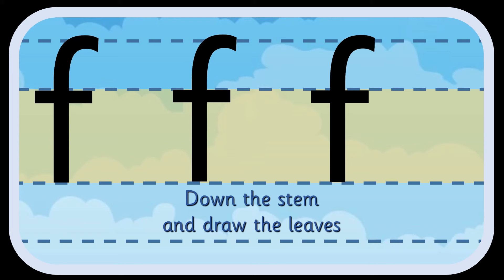'f' letter formation